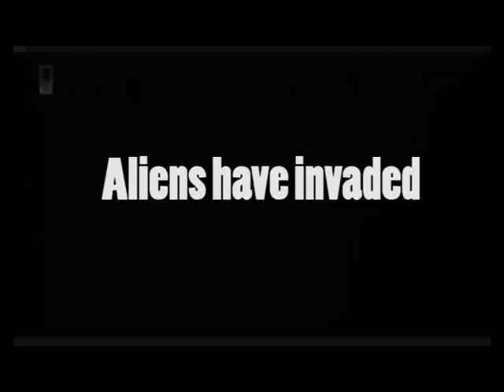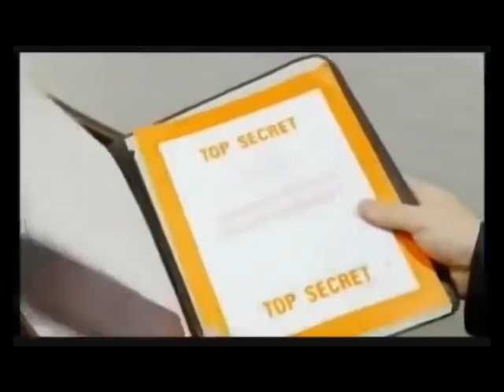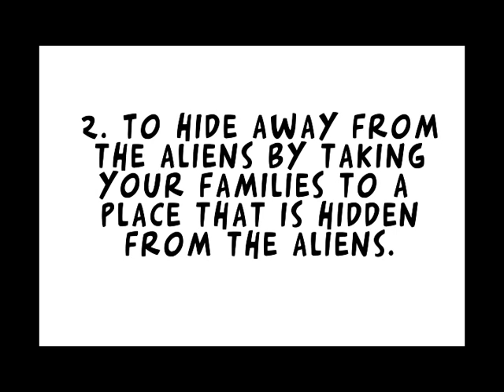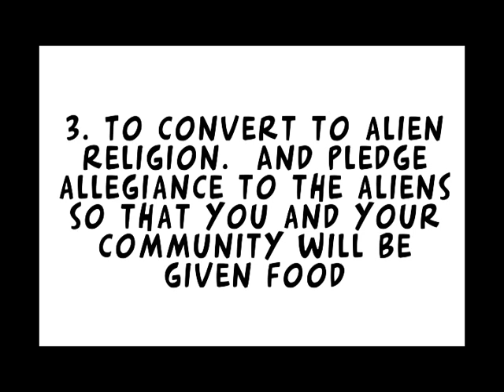Alien Invasion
Alien Invasion simulation from Safe Drinking Water Foundation's lesson plans as an intro to the signing of the treaties.